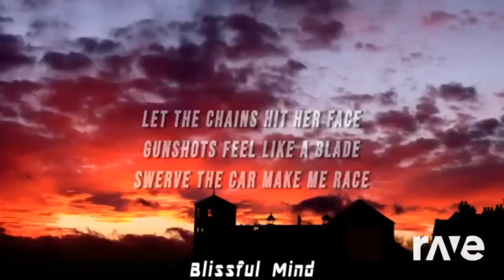Brooklynbloodpop X 2 Phut Hon X Dreams Syko X Phao X Lost Sky | Mashup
Evanevan1716
Brooklyn blood pop X 2 Phut hon | Mashup
Lost Sky Dreams | Mashup